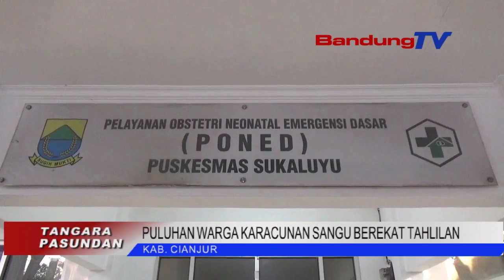PULUHAN WARGA KARACUNAN SANGU BEREKAT TAHLILAN